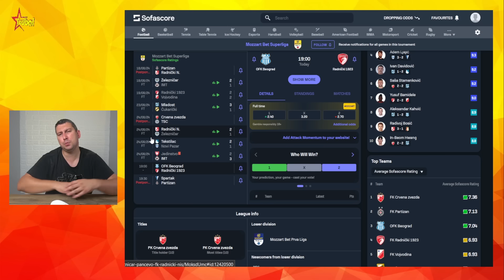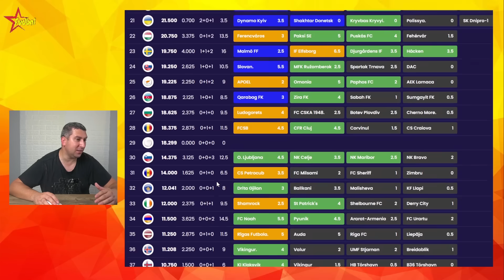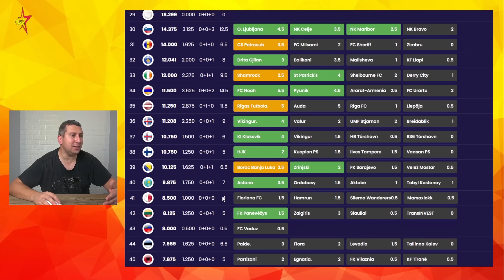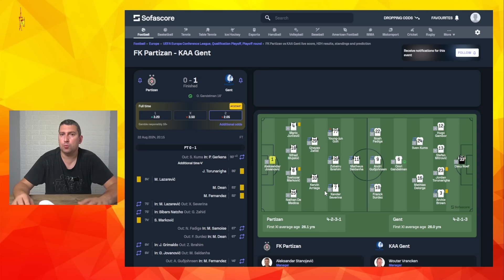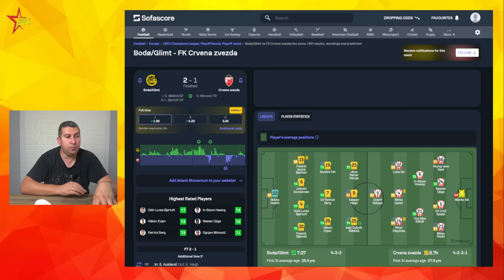Da li sam previše kritikovao Crvenu zvezdu i Partizan ☆ Srpski koeficijent ☆ UEFA